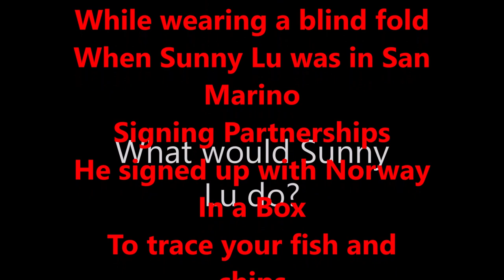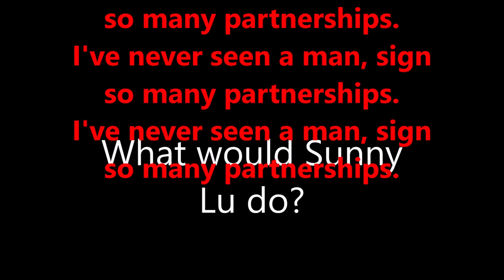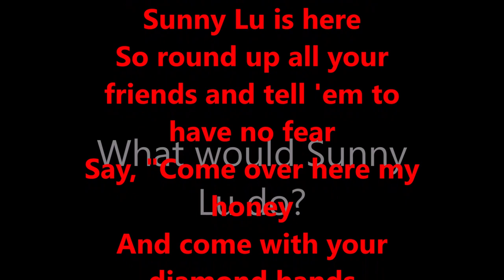What would Sunny Lu do?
My entry into the VeChain Anthem Contest. It's a cover of "What Would Brian Boitano Do? (Part II)" Written By: Trey Parker · Marc Shaiman,
Artist D.V.D.A and Southpark, Release Date June 30, 1999, Album
South Park: Bigger, Longer & Uncut Soundtrack.